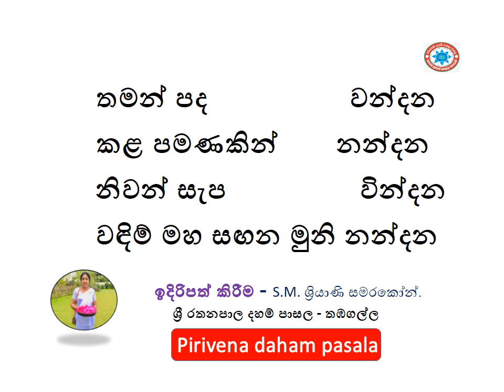තමන් පද වන්දන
කළ පමණකින්       නන්දන
නිවන් සැප                වින්දන
වඳිම් මහ සඟන මුනි නන්දන